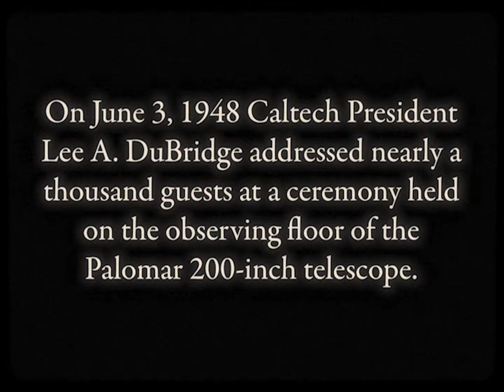Dedication of Palomar Observatory and the Hale Telescope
On June 3, 1948 Caltech President Lee A. DuBridge addressed nearly a thousand guests at a ceremony held on the observing floor of the Palomar 200-inch telescope.

This video, created in 2018 for the 70th anniversary of the dedication,  is composed of surviving original audio and footage, stock Palomar footage, and images taken during the ceremony.